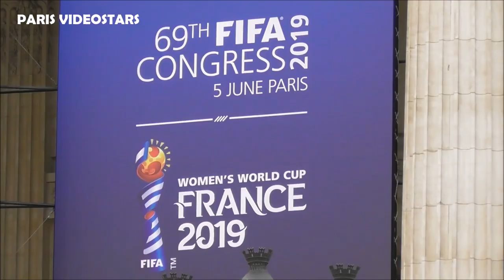VIDEO Iker Casillas, Carles Puyol & Fernando Hierro @ Paris 4 june 2019 FIFA congress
VIDEO Iker Casillas & Carles Puyol & Fernando Hierro @ Paris 4 june 2019 FIFA congress - juin